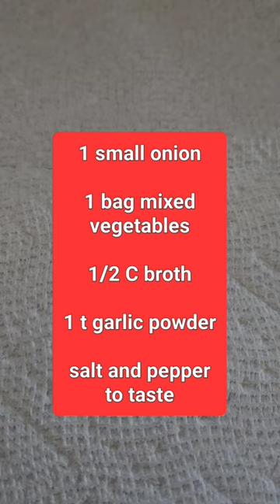Chicken Pot Pie